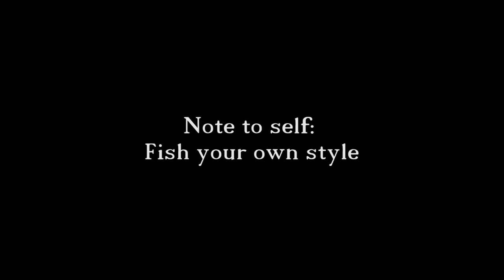TOURNAMENT DAY High Rock Lake | KBF Trail Event | HOBIE KAYAK FISHING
TOURNAMENT DAY High Rock Lake

Well tournament day arrived on High Rock Lake. I began the day off 5 minutes in with my first bass. About 30 minutes later I had my second bass which was a little bigger. After that I didn't have a fish in the boat for about 3 hours. I lost a ton of fish including the one in the video. The difference between pre fishing and tournament day was the wind. The wind had died down about 3 mph and was not conducive to spinnerbait fishing. I did get a ton of bites on the plastic crawl but could not get them to the boat. I ended the tournament 23 out of 51 anglers. I could have done way better if I would have landed some key fish that day!

Facebook: Free Spool Kayak Fishing

Camera:
Canon EOS t5i
GoPro Hero Session
Camera accessories:
Rodes Microphone
Joby camera stand
Wide and Telescoping lenses
Fishing Gear:
Rods  - amzn.to/2gkyDT3
Reels - 13 fishing - inception
concept A
Line snips
Fishing line
Kayaking gear:
High vis flag